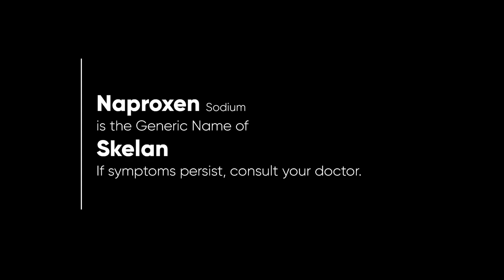Skelan Radio Ad Q4 2022-2023 22s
This is the Q4 2022 to probably 2023 Radio Ad for Skelan. Unilab 'Yan!

DRPS Two 2638: Skelan Radio Ad Q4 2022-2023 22s